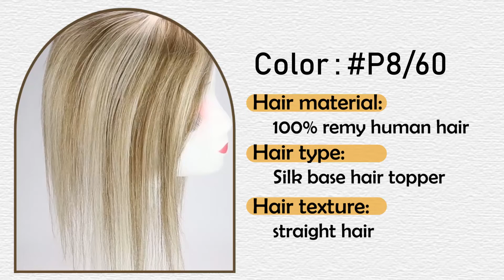Middle Base Real Human Hair Piece Toppers for Women Highlight #8/60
With a lightweight and blendable design, Invisi-Topper is made for everyone, but especially made for those experiencing thinning hair to severe hair loss